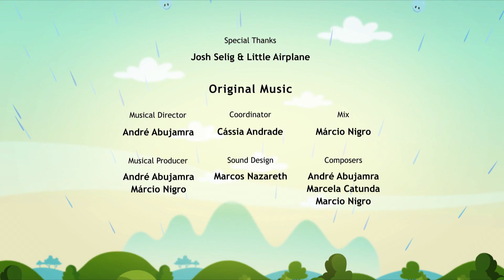🟠 BANANA SEEDS 🍌🍌 - Full Episode l Earth To Luna!